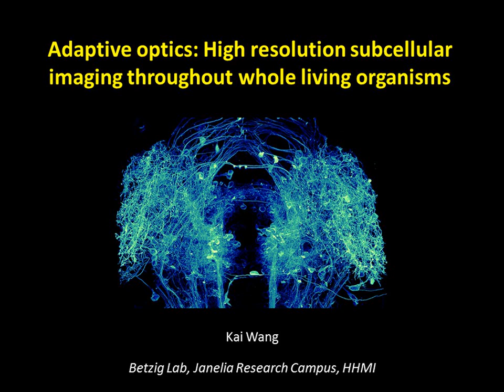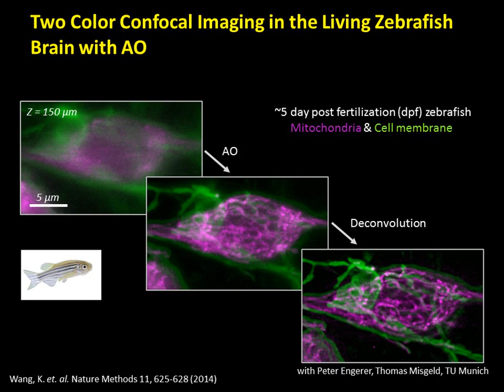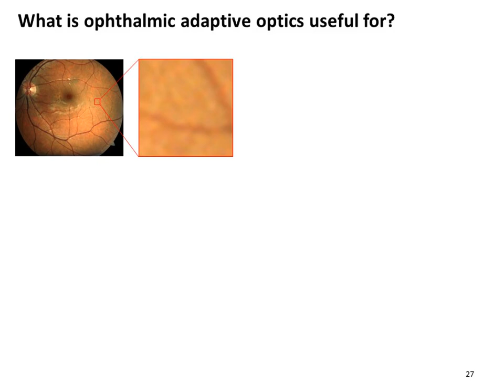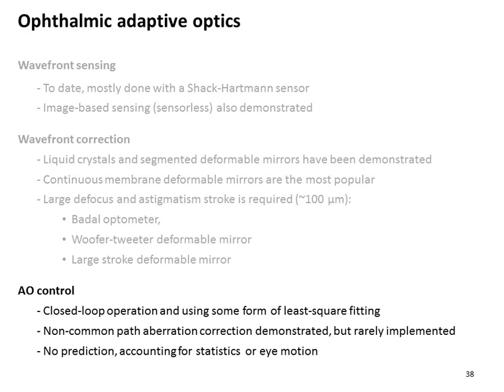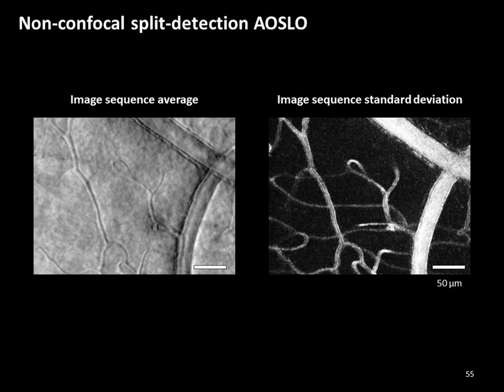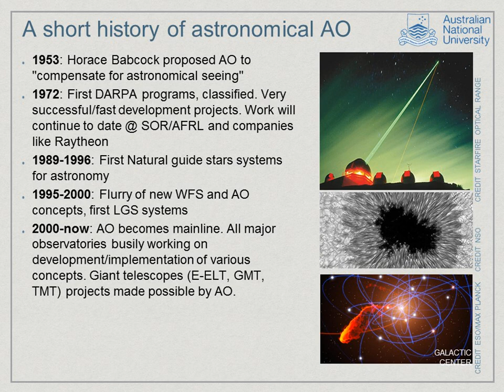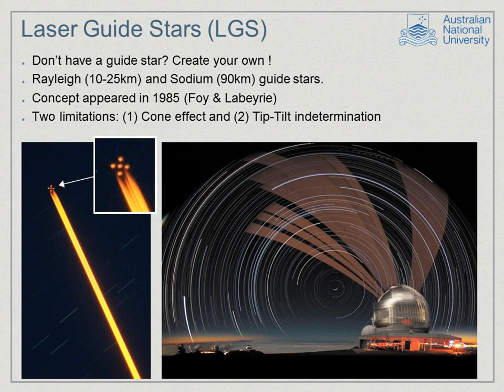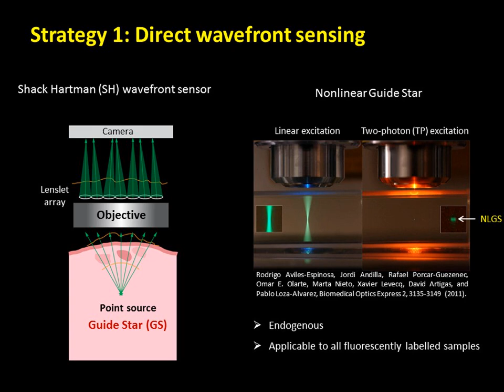Webinar about Adaptive Optics for three strategic applications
This webinar covered three applications of Adaptive Optics: vision science, microscopy and astronomy, with three Adaptive Optics key opinions leaders who shared their latest results (march 2015):
- Dr. Alfredo Dubra, Medical College of Wisconsin
- Prof. Francois Rigaut, Australian National University
- Dr. Kai Wang, Betzig Lab, HHMI Janelia Research Campus